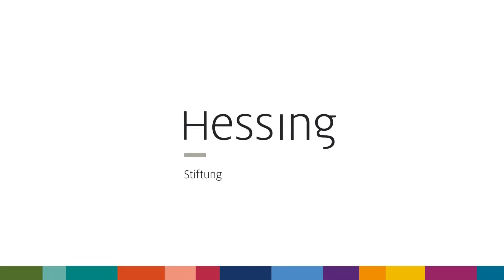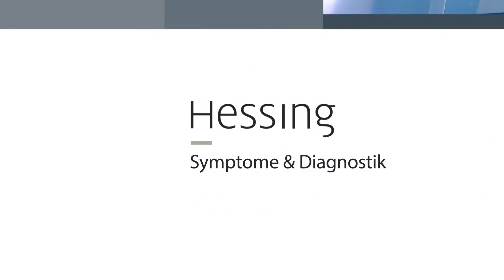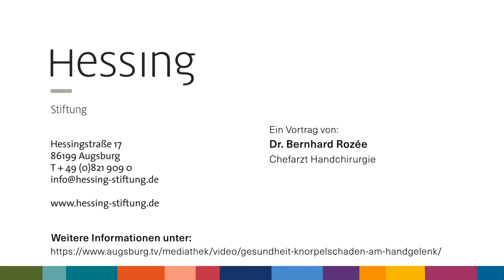Knorpelschaden am Handgelenk (Top-Medizin kurz erklärt)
Ein Sturz auf das Handgelenk ist schnell passiert. Dabei kann es auch zu einem schmerzhaften Knorpelschaden am Handgelenk kommen. Dr. Bernhard Rozée, Chefarzt an der Hessing Klinik für Handchirurgie in Augsburg, stellt die wirksamsten Therapieansätze vor.